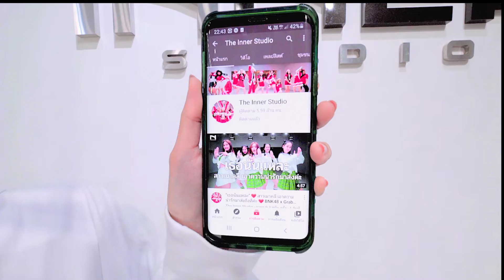INNER KIDS │SHUT DOWN - BLACKPINK